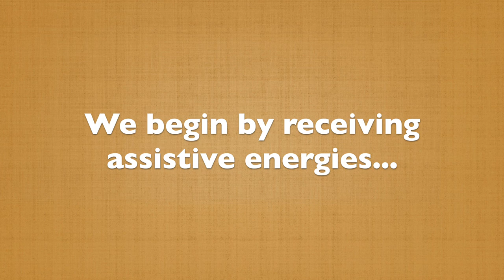Painting with Intention: Relating to the Entity of Darkness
0:08 The Intention
0:14 Drawing some tarot cards
1:28 Bringing in supportive crystals and tones
3:26 Starting the painting